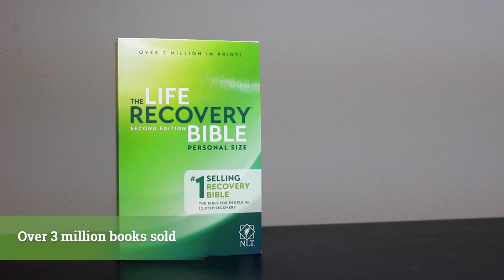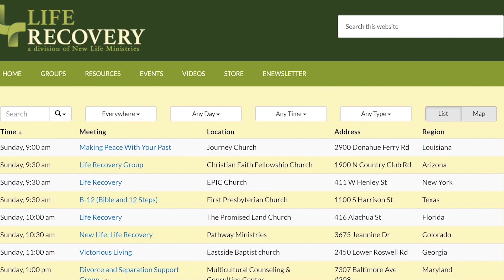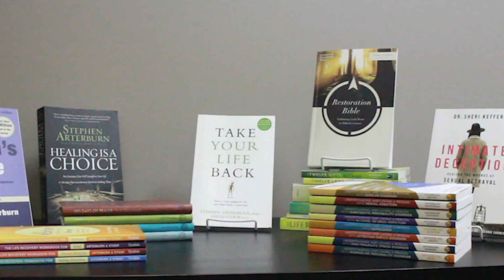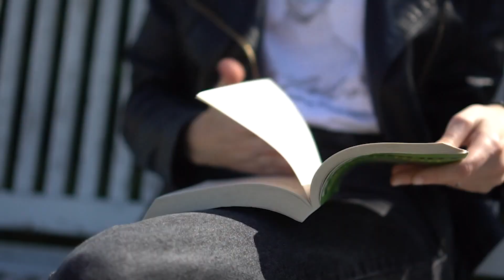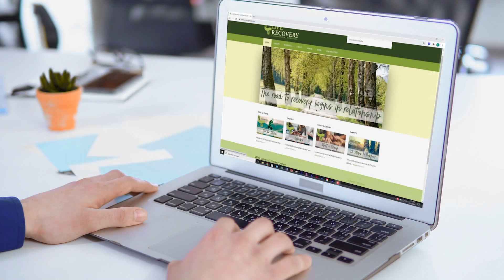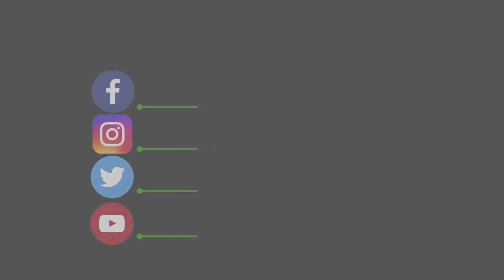Lessons from 4 Decades of Recovery Work | Life Recovery Today w/ Audrey Williams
Audrey Williams shares insights she’s gained through 40 years of recovery work for Overeating; Love and Relationship Addictions; and Codependency. Attending the same weekly meeting for over 20 years, she knows the importance of community in recovery.

Tune in to new episodes of Life Recovery Today with Stephen Arterburn EVERY THURSDAY at 11am ET on NRBTV.

Do you need help? Call 800-NEW-LIFE.